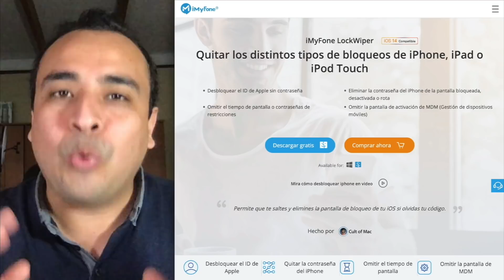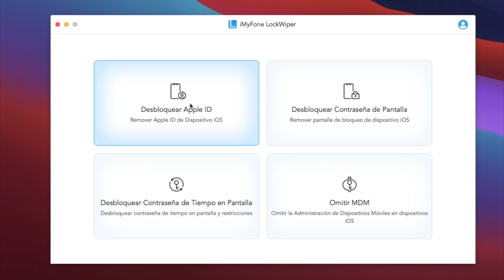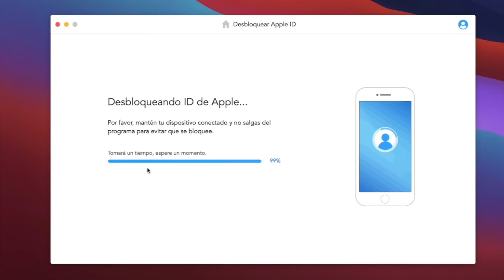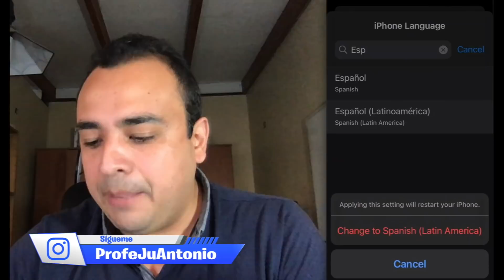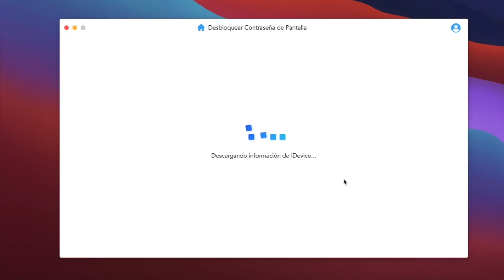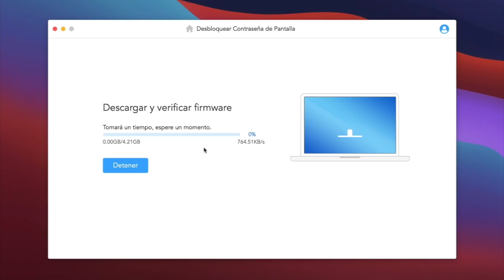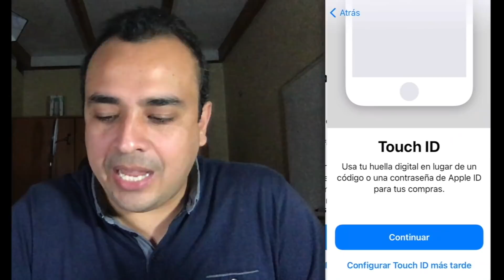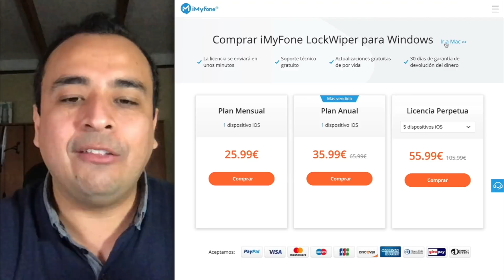¡ELIMINA EL APPLEID! 🎁 RESTAURA TU iPHONE / IPAD SIN LA CONTRASEÑA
🔥 DESCARGA iMyFone LockWiper y rápidamente Restaura tu iPhone/iPad sin la Contraseña ni Apple ID.
¿Si cierro sesión de iCloud en mi iPhone se borra todo?